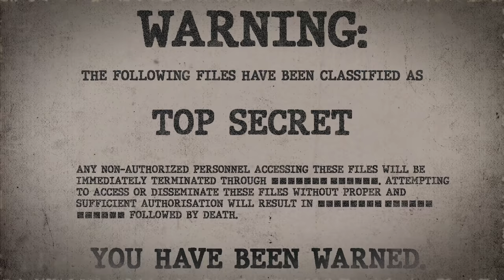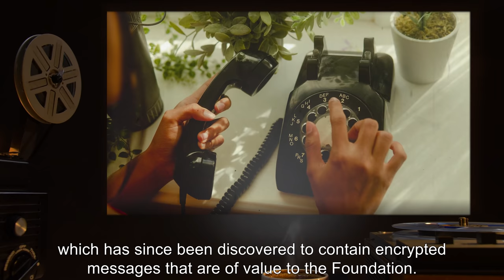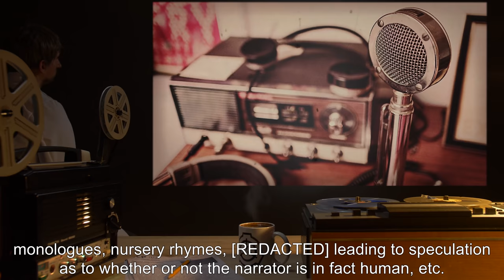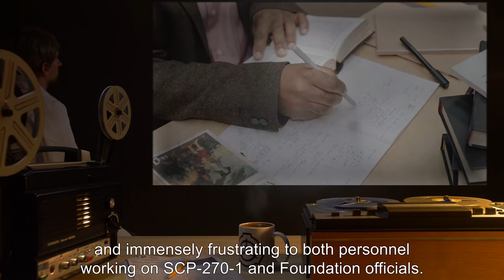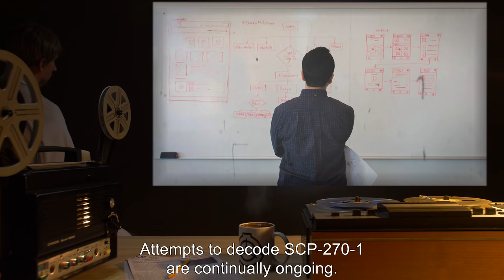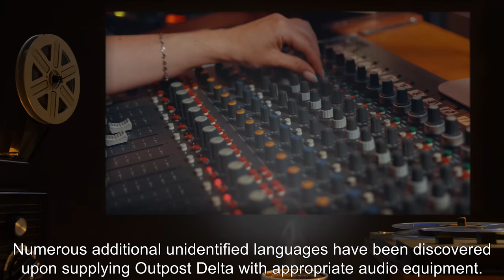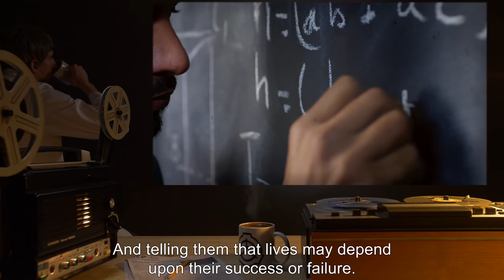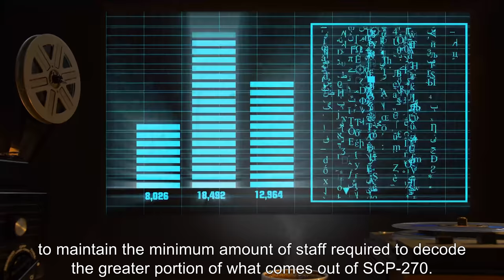SCP-270 | Secluded Telephone (SCP Orientation)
Today we will be studying Item number SCP-270: Secluded Telephone, Object class: Euclid.

SCP-270 is a nondescript black phone of mid-20th century make.
The unusual properties of SCP-270 were apparent upon discovering that the power cord extended an indefinite length into the soil directly below SCP-270, despite which a steady voice was speaking through the earphone.

What makes SCP-270 of continued interest is the audio stream from the earphone, which contains encrypted messages that are of value to the Foundation. Said ciphers are referred to as SCP-270-1.

Attempts to decipher SCP-270-1 have yielded partial successes. In one notable case, a complicated cipher proved to be an intensive description of an SCP-[REDACTED]’s imminent attempt to breach containment. Containment breach was accordingly prevented.

Attempts to decode SCP-270-1 are continually ongoing.

and released under Creative Commons Sharealike 3.0. Contributor: Mimi_42

Attribution: The U.S. National Archives
Attribution: Sergio Santos